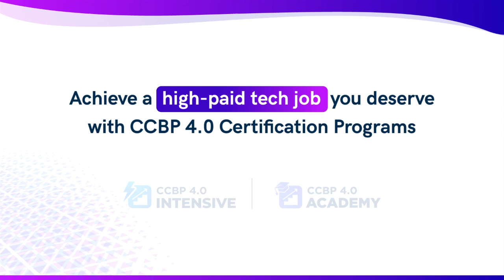🔥 NxtWave Intensive 2.0 Has Upskilled Me to Get Placed in a Top IT Company | Nandini’s Success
👩‍🎓 Meet Nandini, a 2020 B.Sc - Computer Science graduate from Deeksha Degree College. In 2020, Discover how she embarked on her upskilling journey with NxtWave Intensive 2.0 to finally getting placed as an Intern Analyst at Deloitte. 👏

🌐 “Through the NxtWave Intensive 2.0 program, I gained in-demand programming skills in the emerging 4.0 technologies and mastered problem-solving techniques required for today's ever-evolving tech landscape.”

📈 “At NxtWave, every learner receives a personalized Individual Development Plan (IDP) to track progress and enhance their skill set. Moreover, the code playground provided in this platform enabled me to gain hands-on experience in front-end technologies like HTML and CSS, as well as core tools like Python for backend development. This hands-on experience was invaluable and gave me the confidence I needed to take on coding challenges with ease.”

🎯 “I had the privilege of learning from accomplished trainers and mentors, who have professional experience from top MNCs. Trainers’ guidance, especially Rahul Attuluri Sir's teaching, made even the most complex concepts easily understandable and practical to apply. 🙌

💪 “The placement team at NxtWave went above and beyond offering resume-building sessions, conducting mock interviews, and providing invaluable feedback. Their unwavering support instilled the confidence I needed to excel in the interviews.”

🎉  “Finally, after being selected by Deloitte, I experienced utter joy and gratitude. My remarkable achievement left me and my family overjoyed. My journey at NxtWave was nothing less than extraordinary. Along with the technical skills, I developed the confidence and resilience required to make it as an IT professional in a highly competitive job market.”

✨ If you seek to carve your path to success in the IT industry, join NxtWave today. Discover limitless opportunities, expand your skill set, and unlock your true potential under the guidance of accomplished trainers. 🚀